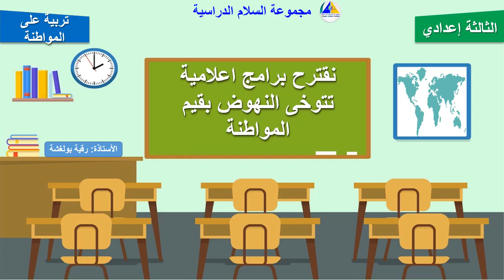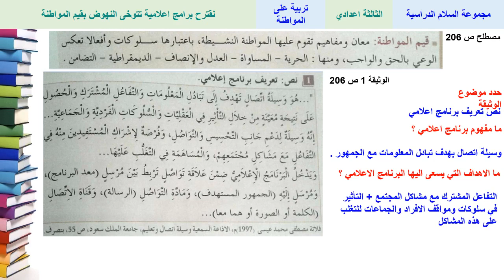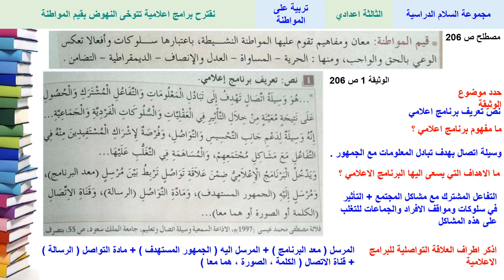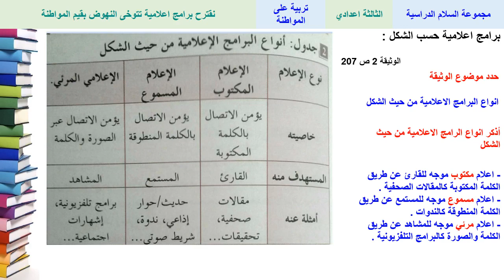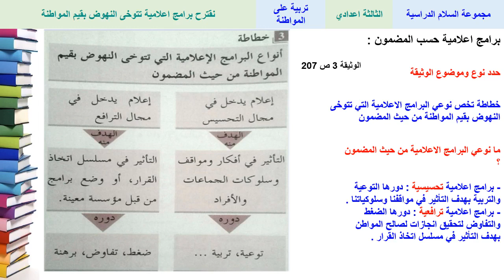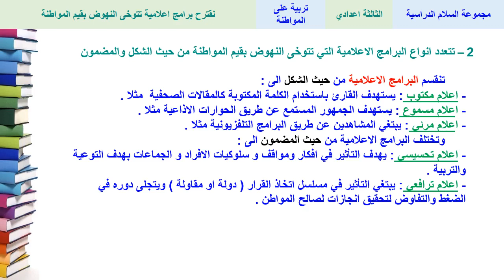نقترح برامج إعلامية تتوخى النهوض بقيم المواطنة (الجزء 1) - تربية على المواطنة - الثالثة ثانوي إعدادي